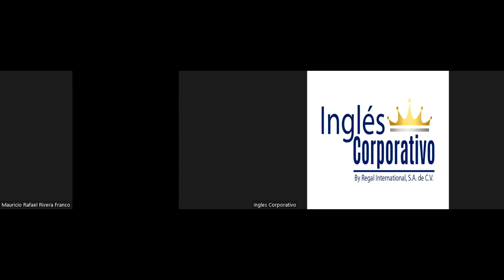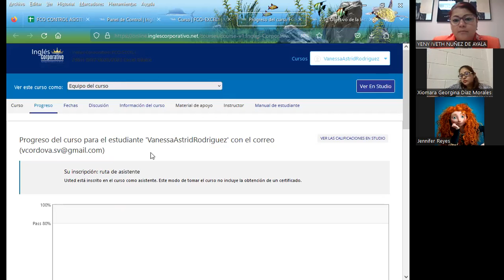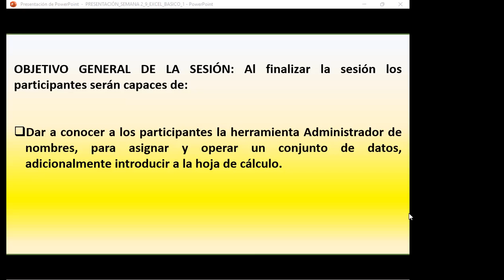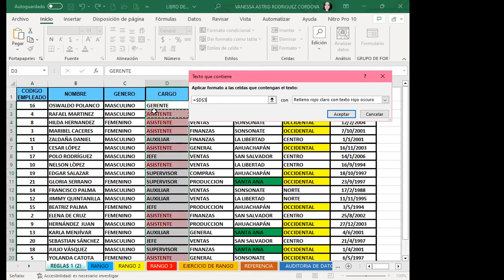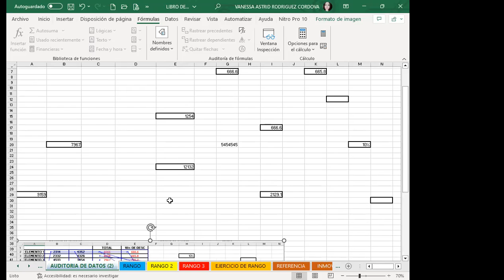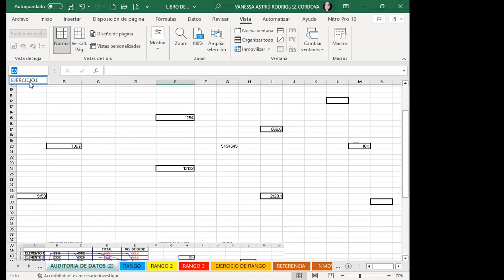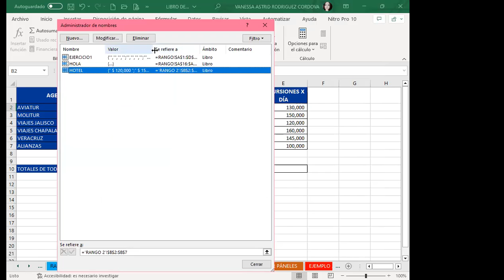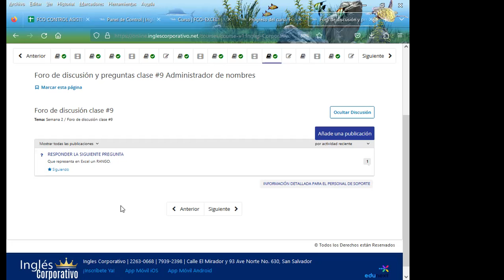Sesión09-14-06-23-29811-8017-0028/2023-Rodríguez-Administrador de nombres